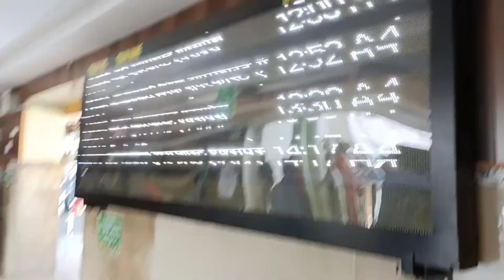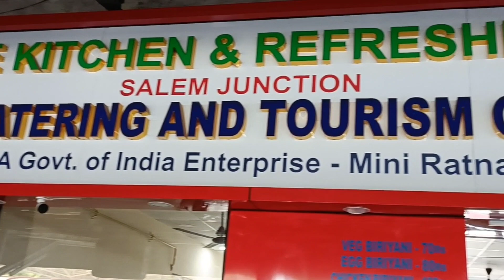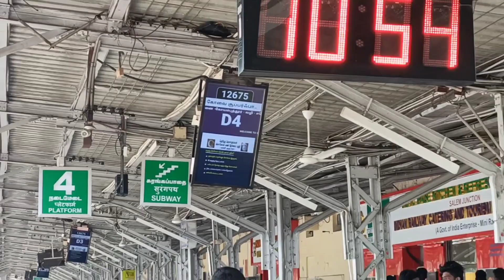Salem To Coimbatore Vlog | Part 1 | Alan Boyzz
Follow Our Instagram id